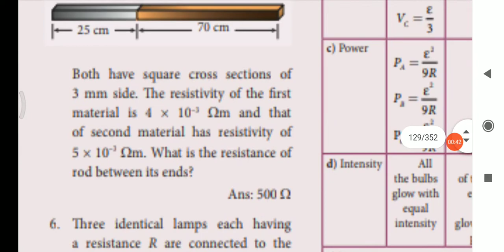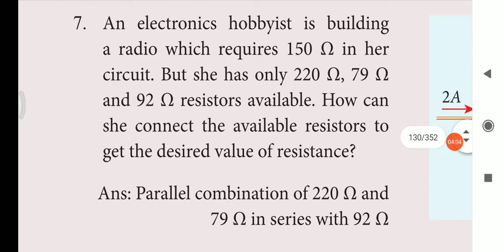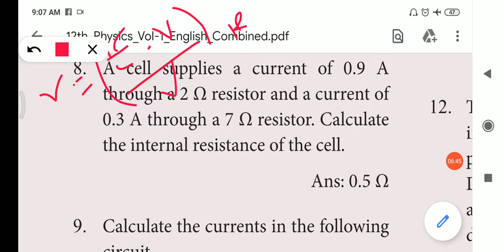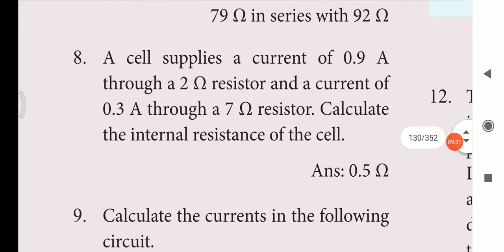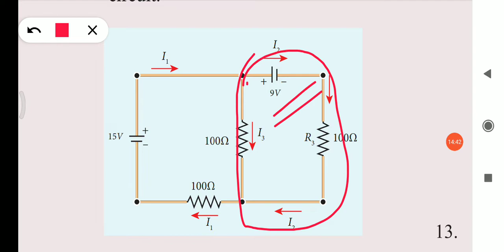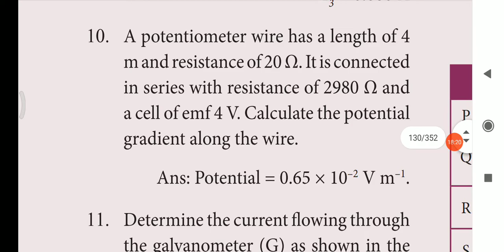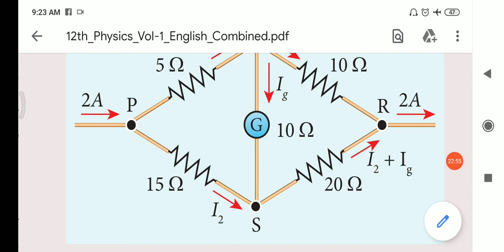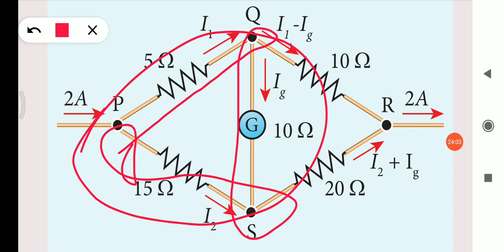N M problem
Lesson ll